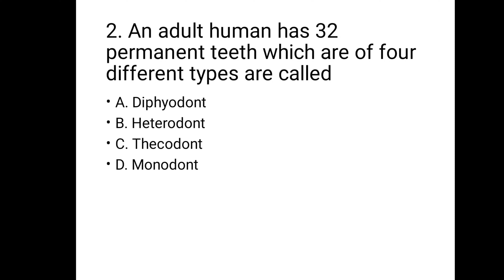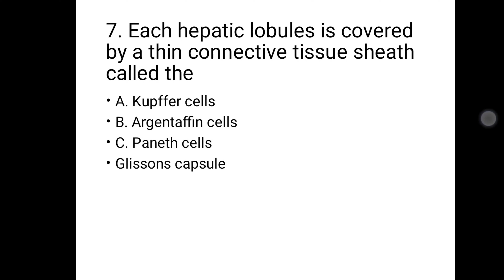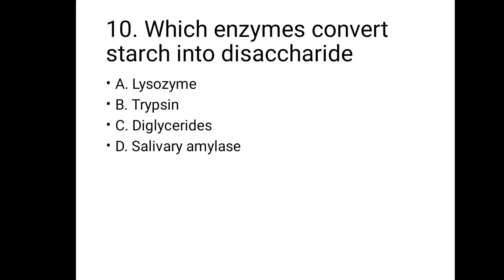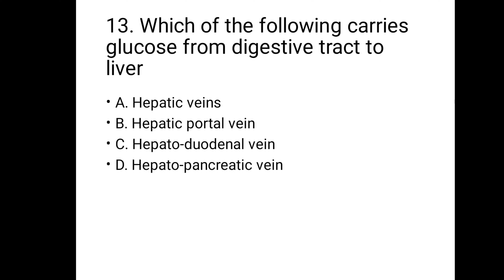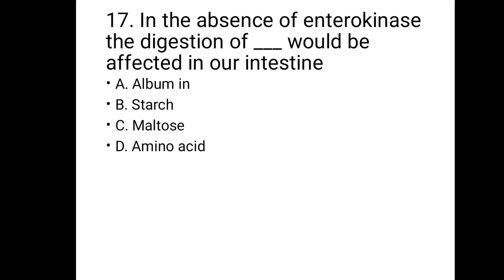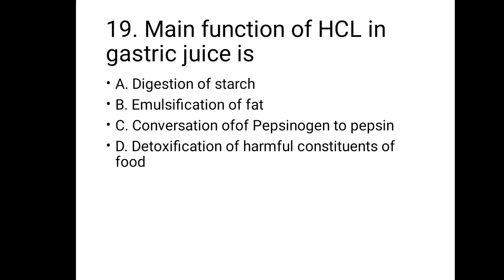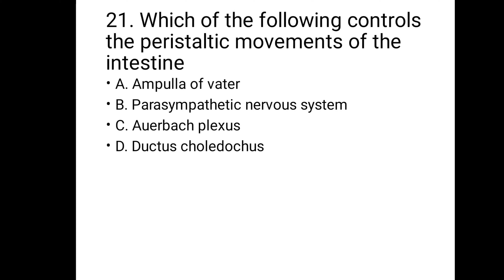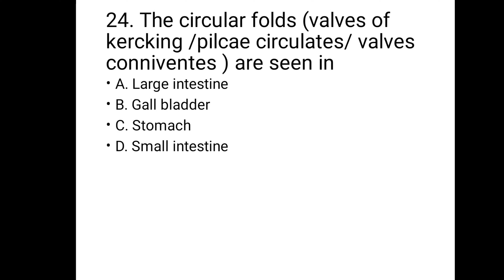NEET 2021 PRACTICE TEST #3 CHAPTER WISE NCERT BASED QUESTIONS ( DIGESTIVE SYSTEM)